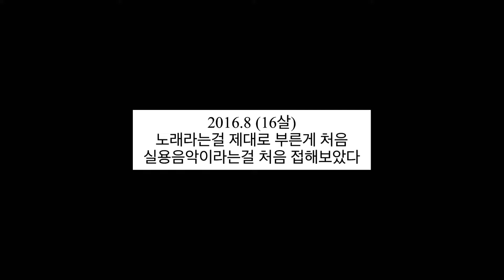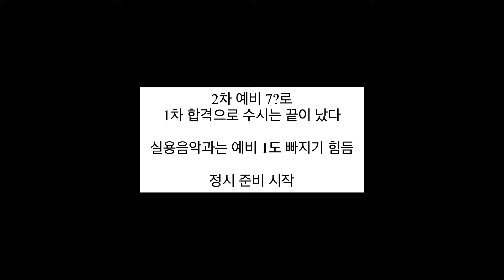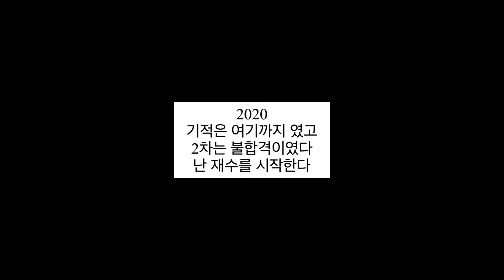음치였던 내가 실용음악과 대학 합격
대학을 준비하시는 분들 취업을 준비하시는 분들 사업을 시작하시는 분들
모두 다 이 영상을 보고 희망을 얻으셨으면 좋겠습니다

잘하는 사람들을 보고 매일 비교했고 질투는 할 겨를이 없었다
타고나지 않았고 재능이 없다는 걸 받아들이는 데 까지 너무 고통스러웠다
하나부터 열까지 처음부터 끝까지 노력으로 모든 걸 만들었다
실용음악과 상위권 대학은 보컬 입시 경쟁률이 200:1 그냥 넘는다
잘하는 사람들은 차고 넘쳐있는 과다
하지만 난 기적을 보았고 노력을 믿는다
모두가 이 영상을 보고 포기하지 않았으면 좋겠다.